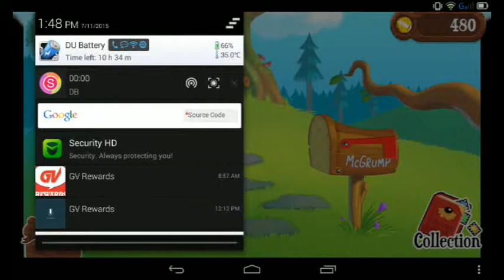Don't disturb 2!